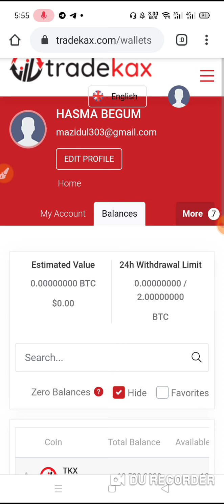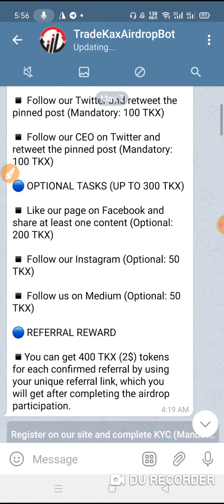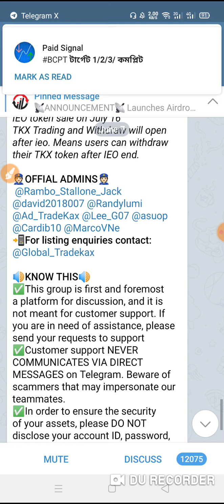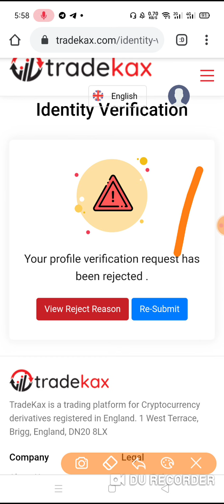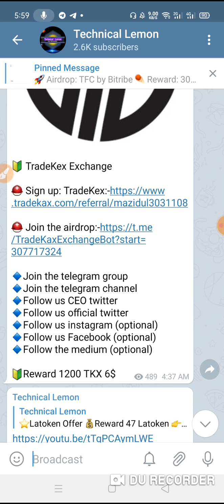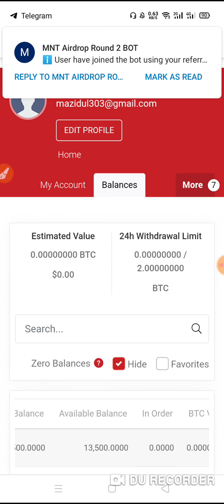TradeKax Airdrop Round 2 | Reward 400TKX(2$) | 1st Round Payment RCV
??bangla tutorial
??Mobile tips

🔰 TradeKex Exchange

🔹Follow us CEO twitter
🔹Follow us instagram (optional)
🔹Follow us Facebook (optional)
🔹Follow the medium (optional)